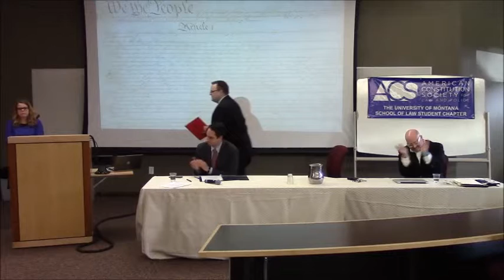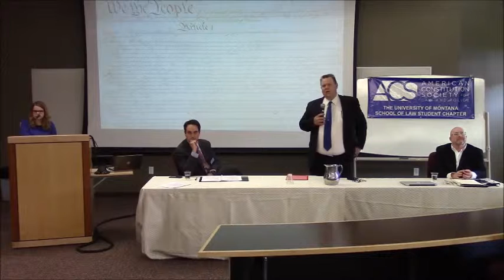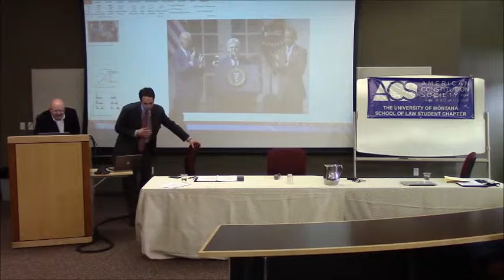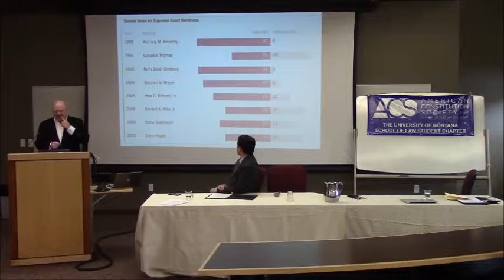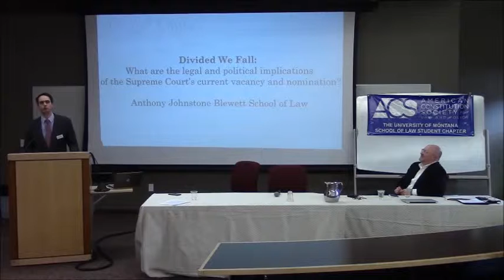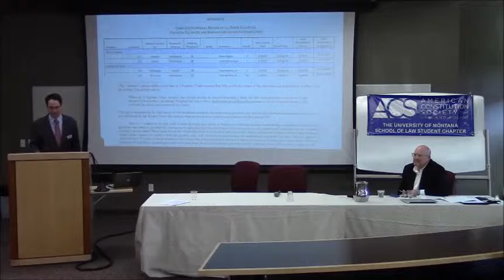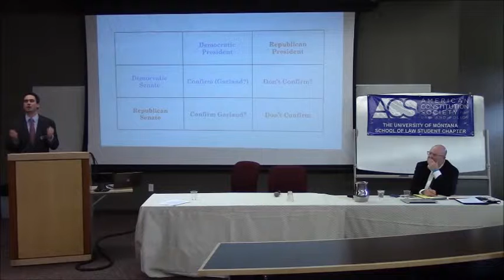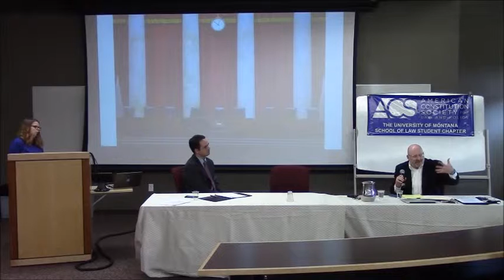The Legal and Political Implications of the Supreme Court Vacancy and Nomination - 3/24/2016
Speakers U.S. Sen. Jon Tester, visiting political science Assistant Professor Patrick Peel and law Associate Professor Anthony Johnstone address the legal and political implications of the current Supreme Court vacancy and nomination. This panel discussion was recorded on Thursday March 24, 2016.